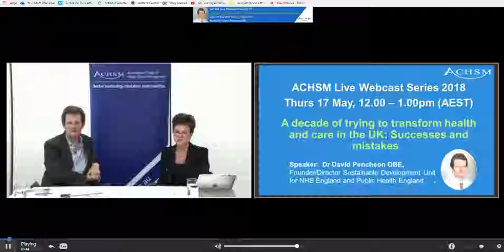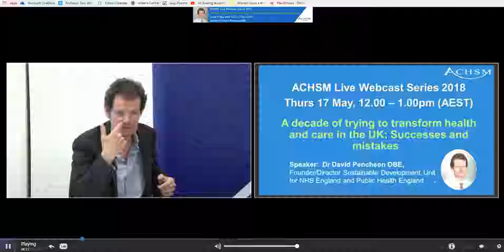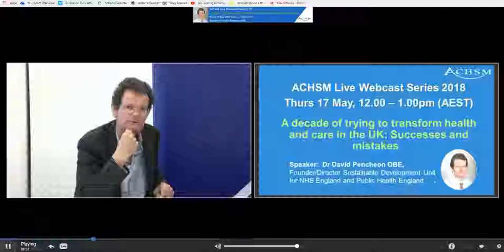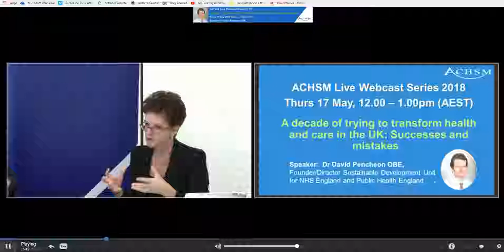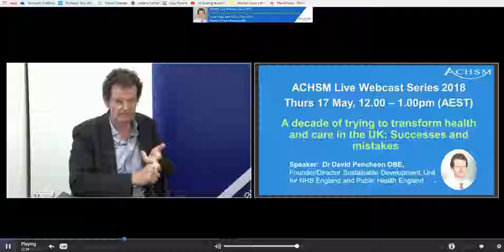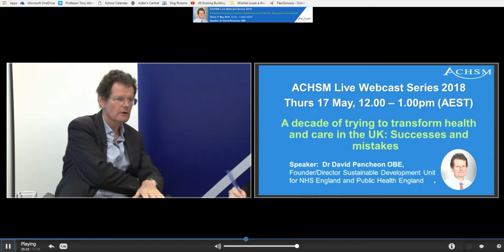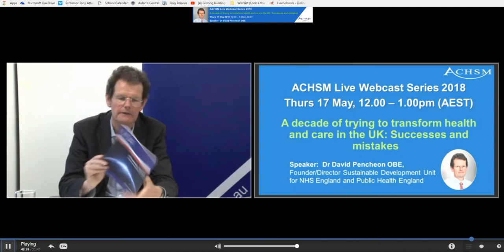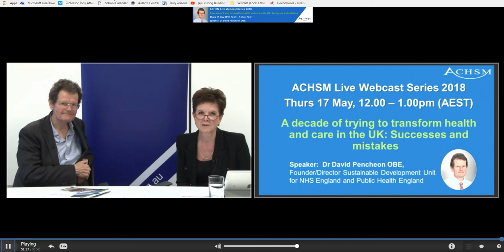Dr David Pencheon speaks on sustainability and climate action in health care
Title: 'A decade of trying to transform health and care in the UK: Successes and mistakes'

Presenter: Dr David Pencheon

Hosted by: Australasian College of Health Service Management

For the past decade, David has led the Sustainable Development Unit (SDU): a research and policy unit in the UK on health, climate change and sustainable development. Although the unit has had remarkable success in reducing the carbon emissions of the NHS, the really interesting story is its role in a broader transition towards an environmentally sustainable health and care system.

In his presentation, David will draw on his time at the Sustainable Development Unit and also his much longer experience as a physician and environmental advocate.